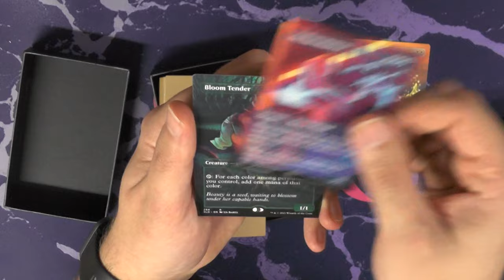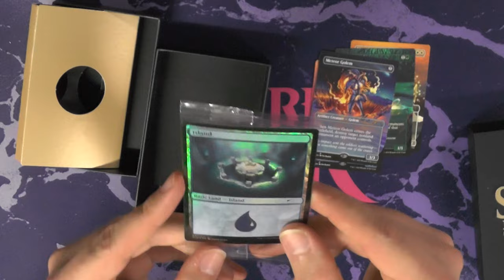Secret Lair Drop Series: Jen Bartel [Opening]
Heute einmal trotz versautem Anfang das Secret Lair von Jen Bartel (Sorry for botching this Name). Die Artworks dieser Künstlerin sind DER WAHNSINN, ich liebe ihren absoluten Highfantasy Comic Style.
Wirkliches cooles Secret Lair :)

Danke an GenerallGötterspeiße fürs bereitstellen dieses SLD´s.

Intro